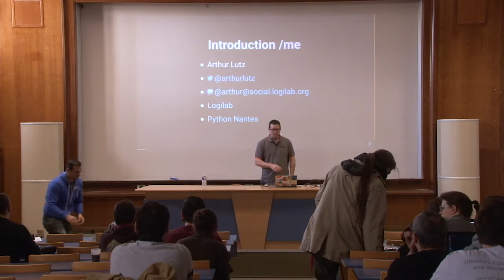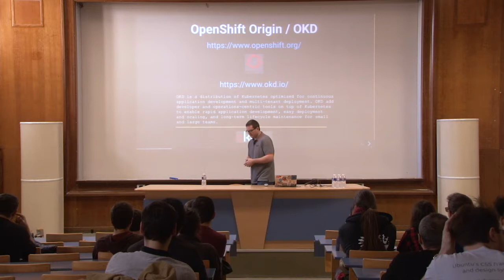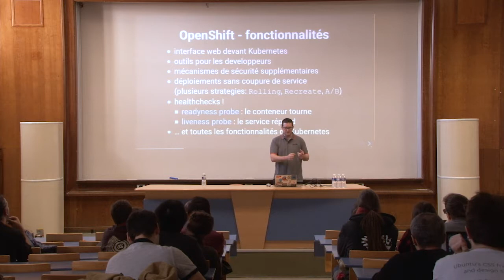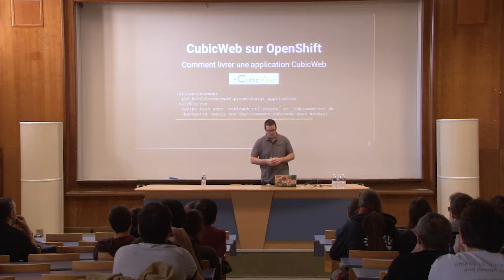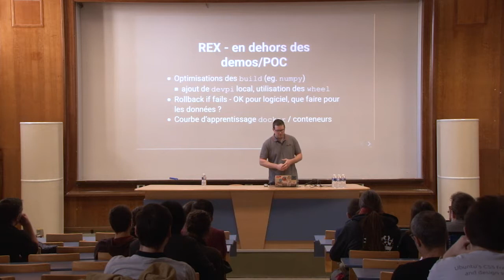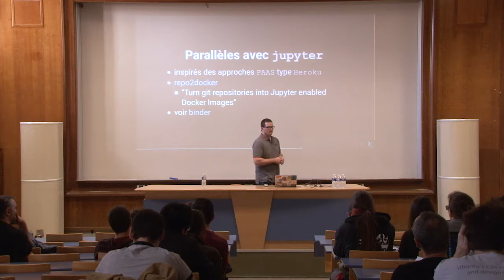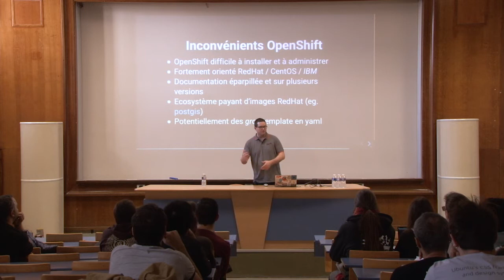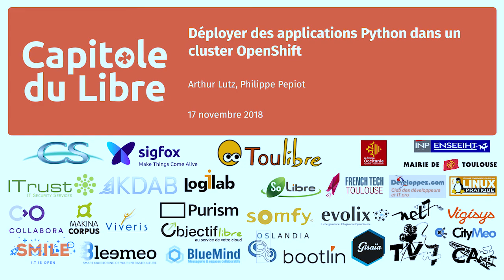Déployer des applications Python dans un cluster OpenShift — Arthur Lutz, Philippe Pepiot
Quelles  sont les particularités et les avantages pour pouvoir livrer des   application web python dans un cluster OpenShift (qui a du Kubernetes en  dessous).

Nous verrons le mécanismes suivants :

* s2image (source to image) dans openshift : comment construire   l'application simplement avec un requirements.txt et du WSGI standard
* Comment livrer du django avec Postgresql
* Comment livrer une application CubicWeb
* Les mécanismes de sécurité associés
* Les URL automatiques pour tester des contributions ou des branches nommées

Nous exposerons aussi les avantages et inconvénients de déployer des applications web python sur un cluster type openshift ou kubernetes.